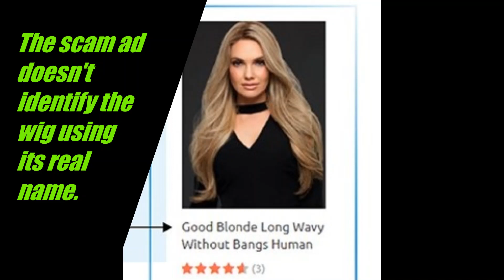INFO: Wig Scams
Scam ads are all over Facebook. Educate yourself and don't be a victim. Wigs, toppers, ponytails, buns, extensions. The ads look soooo good but you know the truth.